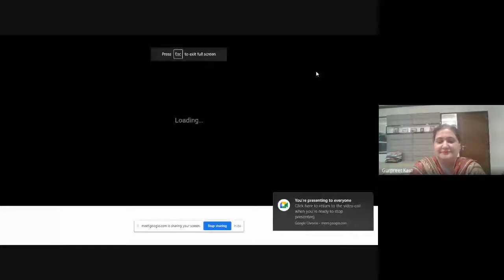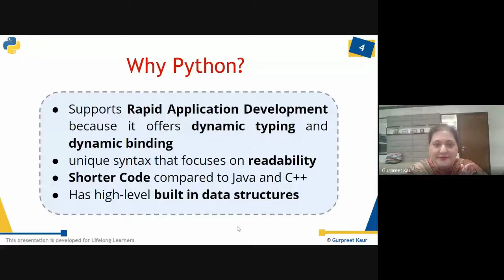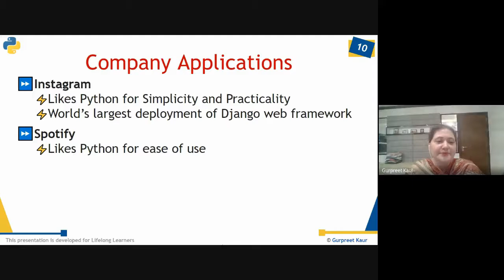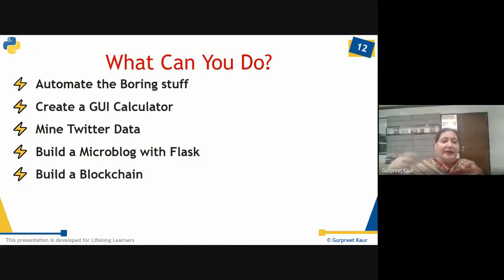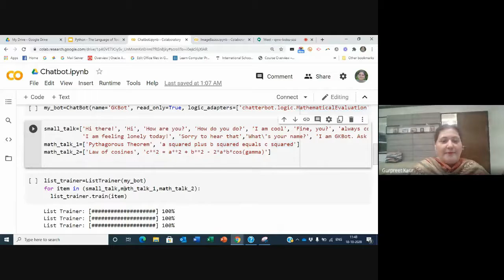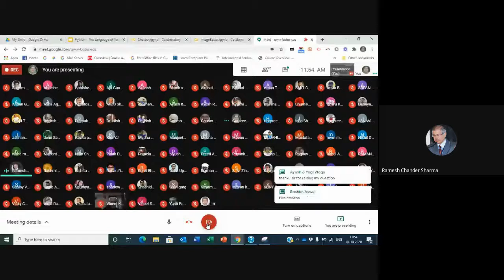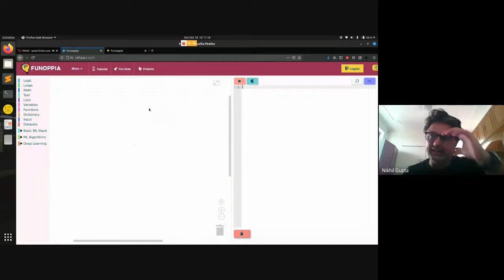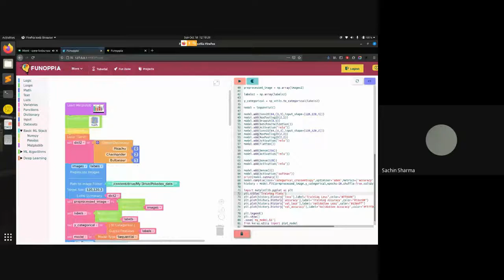20201018-Mission2020-Python, the language of today and tomorrow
A special session on "Python, the language of today and tomorrow” was organised under Mission2020 of LMP Education Trust. The Chief Speaker was Ms Gurpreet Kaur. In this session the focus was on highlighting the strengths and applications of Python rather than coding in Python so any age group could benefit.
The session is timely because Python is one of the languages that is witnessing incredible growth and popularity year by year. It is also considered one of the best programming languages for machine learning.
*About Ms Gurpreet Kaur*
Gurpreet Kaur is a passionate edupreneur working towards empowering educators towards the AI era under the mission tagline "Teacher Tech Transformer". She brings along a rich experience of over 23 years in training students, educators, and school leaders. She has been at the forefront of formulating and implementing IT curriculum at all levels. She has authored several books in the field of Information Technology for various educational organizations like CBSE, NIOS, NCERT, PSSCIVE, and some private publishers as well. She is a Google Certified Innovator, ICDL Certified, Oracle Certified Teacher in PL/SQL Programming, Microsoft Innovative Educator Expert, and an Adobe Creative Ambassador. At present, she is passionately working towards designing solutions for schools to facilitate embracing this fast-approaching AI revolution. She is committed to help schools to draw full advantage of this technology and further help them evolve into Smart Schools that are dedicated to the betterment of education with a humanistic touch.